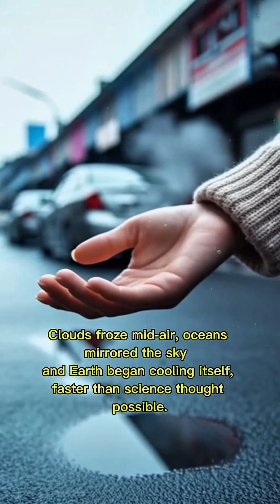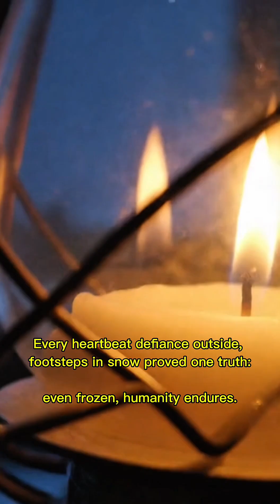What If Global Warming Suddenly Reversed? 🌍 The Frozen Earth Scenario That Science Can’t Ignore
What if the planet didn’t just stop warming… but started freezing instead?
Imagine oceans turning to glass, forests buried in frost, and cities silenced under ice — all within days.

This cinematic science video explores what could happen if Earth’s temperature suddenly reversed.
Based on real NASA and IPCC research, we uncover how albedo feedback, atmospheric cooling, and ecosystem collapse could reshape life as we know it.

Would humanity survive a frozen planet… or would nature reset everything?
Find out in “What If Global Warming Reversed Rapidly?” — a stunning scientific visualization from Page Unknown.